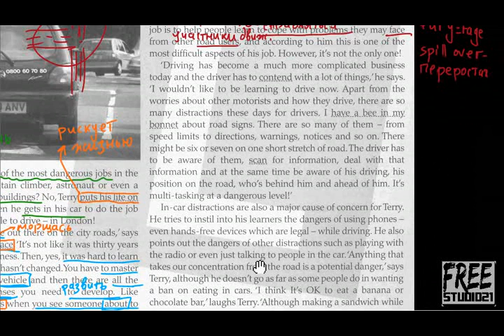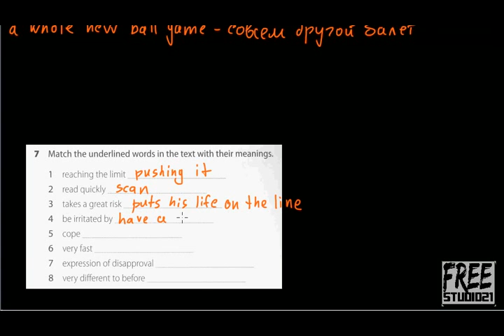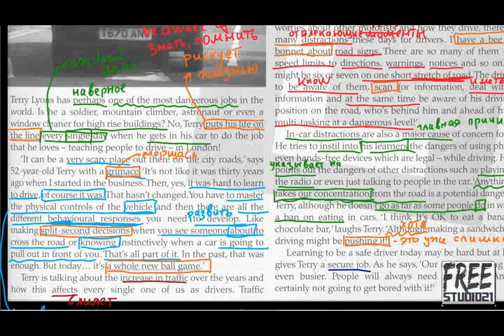Unit 2 | текст о дорожном движении - часть 2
Чтение и перевод текста из рабочей тетради к учебнику Gateway B2+ на тему дорожного движения. Слова и выражения на тему дорожного движения и вождения.